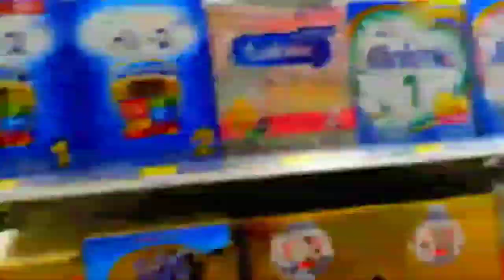आज Thailand च किराणा दुकान बघा || 7/11 Tour || मराठी व्लॉग || Marathi Mulgi In Thailand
Namskar Mandali,

Tumche sarvanche Swagat ahe..
Marathi Mulgi in Thailand..

आज Thailand च किराणा दुकान बघा || कसे असते Thailand चे किराणा दुकान  || Marathi Mulgi In Thailand ||

                                        Thank u..